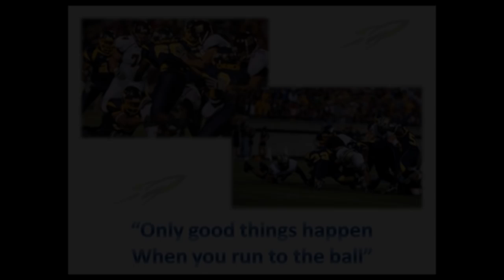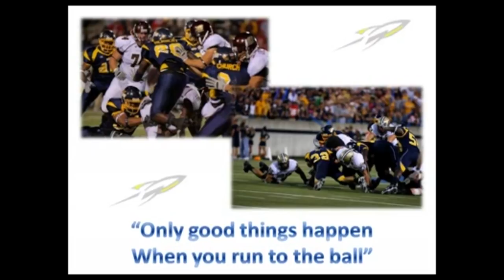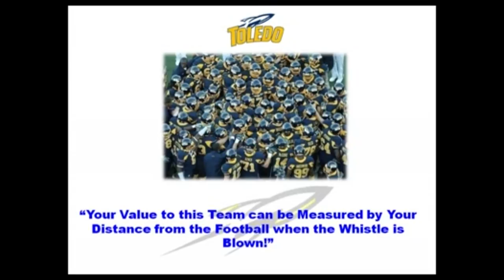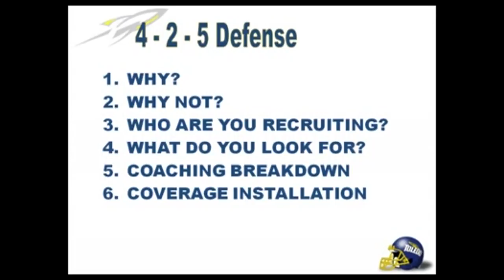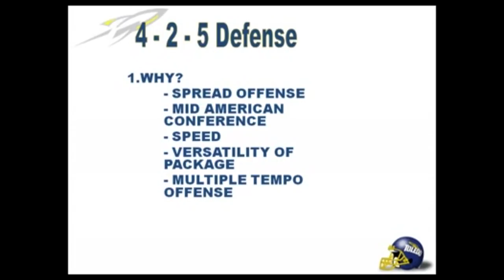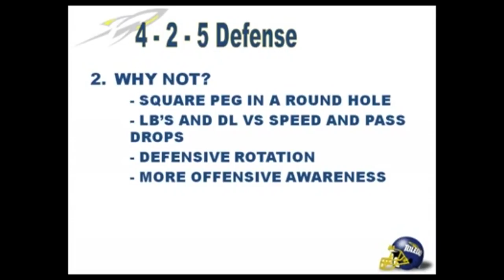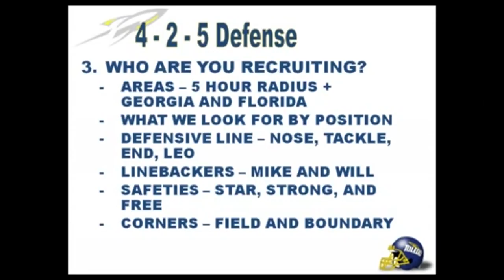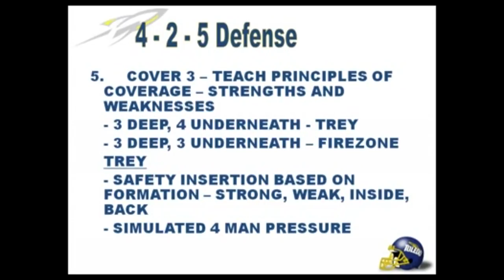The 4-2-5 Defense VS the Spread Offense - Paul Nichols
Interested in more content? Purchase a season pass and gain full access to the vault as well as clinics around the US.

Coach: Paul Nichols

Preparing your defense to adjust correctly to specific offenses is a vital skill. Coach Paul Nichols provides thought processes behind choosing the 4-2-5 Defense, and recruiting for the defense.

Taken from: "The 4-2-5 Defense vs. the Spread," on the Glazier Vault